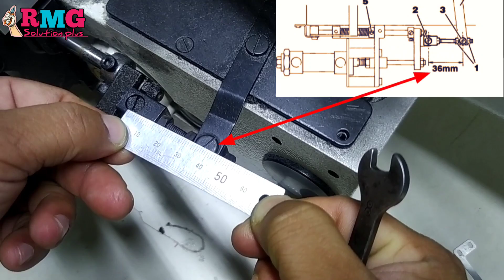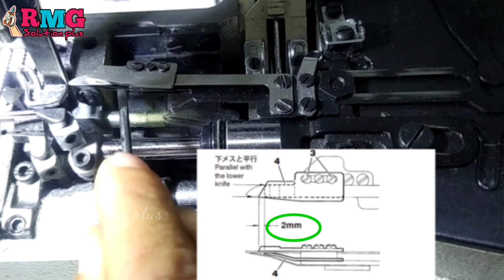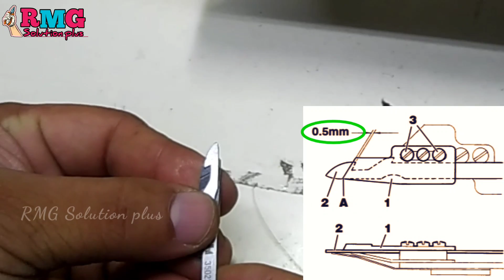Ut knife Setting, top 8, measurement |Pegasus W600PC Flatlock | Sewing machine | RMG solution plus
Flatlock Ut knife top 8.Setting & measurement Pegasus W500PC Sewing machine || RMG solution plus

আসসালামু আলাইকুম
ধন্যবাদ।

👉 গার্মেন্টস মেশিন পারফেক্ট এডজাস্টমেন্ট
👉 মেশিন মেনুয়াল মেকানিক্যাল  রিপারিং
👉 গার্মেন্টস  স্টান্ডার টাইমিং এবং মেজারমেন্ট
👉  মেশিন প্রোগ্রাম এডজাস্টমেন্ট
👉  ফ্রী গার্মেন্টস মেশিন মেকানিক হবার সুযোগ
🤫 আপনি কি মেকানিক হতে চান ??

Others : videos👇

Pegasus Flatlock Ut নাইফ পরিবর্তন এবং টাইমিং
((Model : W 200 plus) RMG solution plus

ut knife setting
Flatlock machine repar
ut knife measurement